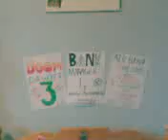Don't Trust Pansy Santa - Merry Christmas from UKGangstas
Merry Christmas!

Hope you have a good one this year, but don't trust Pansy Santa to bring you what you want...

Written, edited and starring UKGangstas
Filmed and co-edited by Becca